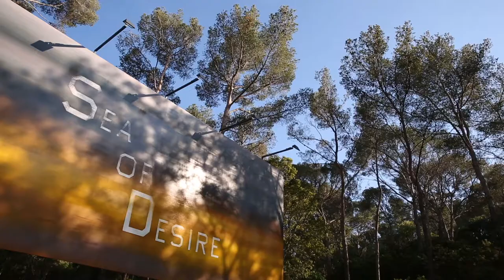Ombres - Fondation Carmignac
C’est à Porquerolles, forêt méditerranéenne en pleine mer, que la Fondation créée en 2000 à l’initiative d’Édouard Carmignac, donne rendez-vous au public depuis le 2 juin. Au milieu d’un parc national exceptionnel, les visiteurs découvriront les œuvres d’Art contemporain de la collection Carmignac, des expositions temporaires, un jardin de sculptures et une programmation culturelle.

L'exposition inaugurale commissariée par Dieter Buchhart s'intitule SEA OF DESIRE. Cette phrase, dont les mots se déploient sur la surface d’une grande peinture d’Ed Ruscha, attend les visiteurs en fin de parcours, dans la forêt. « Les mots ont une température » déclare l’artiste, « quand ils atteignent un certain degré et deviennent brûlants, ils m’attirent… ». La température des mots de SEA OF DESIRE est chaude, elle bouillonne de sens et d’ambiguïtés. D’un côté, cette phrase exprime notre Eros et notre désir de beauté ; de l’autre, elle contient notre irrésistible attirance pour le drame, voire la destruction.

Photographie : Estelle Poulalion
Réalisation : Matter of Fact
▶ Fondation Carmignac
Chemin Notre Dame
Porquerolles
83400 Hyères
▶ Horaires d'ouverture
Tous les jours de 10h au coucher du soleil
Juin : de 10h à 20h
Juillet : de 10h à 20h
Août : de 10h à 20h
Septembre : de 10h à 19h
Octobre : de 10h à 18h
Novembre : de 10h à 18h